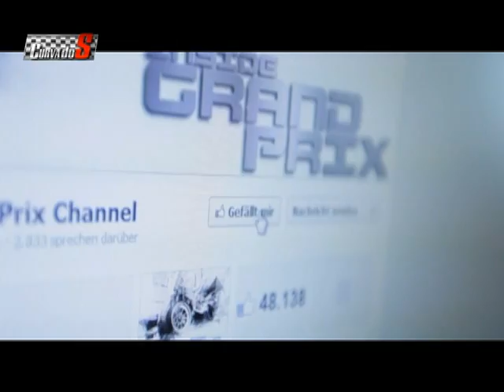Curva do S - Episódio 161 - 1 EI bloco 2 parte 2 - 24.05.2012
Inside Grand Prix News:
Bernd Mayländer - F1 Safety Car Driver
Martin Whitmarsh - Team Principal Vodafone McLaren Mercedes
Mark Webber - Red Bull Racing
Peter Sauber - Team Principal Sauber F1 Team